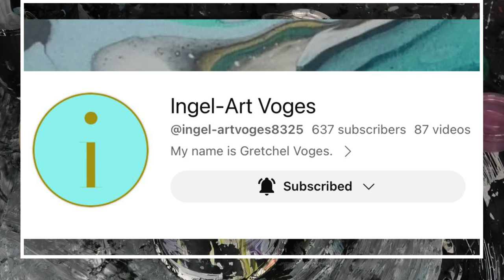#243 Student vs teacher 45 with bubbles from venom fluid art 🐨👍@kreationsbykristey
In this Acrylic fluid art video we have a load of fun playing with a ribbon pour swipe 😂with bubbles from venom fluid art 👍🐨

Links for the fluid of oz collaboration

Use venomfluidart as the code.

Or visit my Facebook Store venom Fluid art and buy a piece of Art

I purchase my resin , pearl ex pigment and other resin supplies from my amazing friends at Aldax  moulds…. Here’s the link